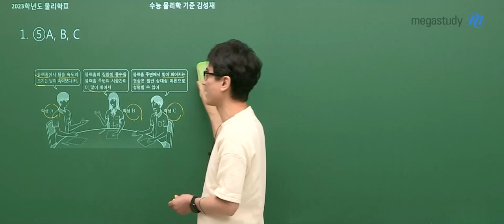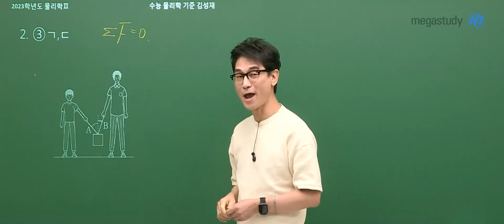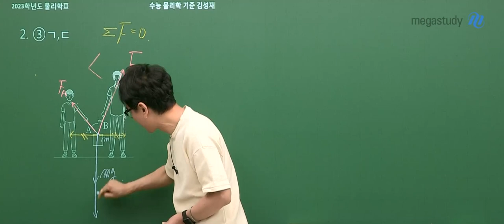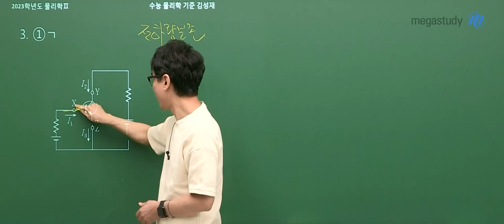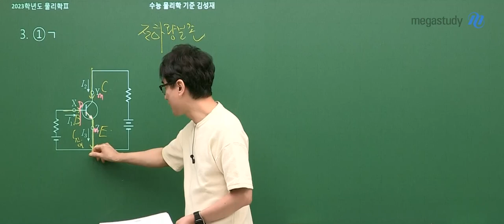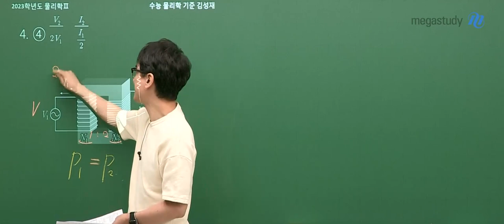[메가스터디] 물리학 김성재쌤 - 2023학년도 고3 6월 모평 물리학II 해설 강의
메가스터디 물리학 김성재 선생님의
2023학년도 6월 모평 고3 물리학II 해설 강의가 업로드 되었습니다.